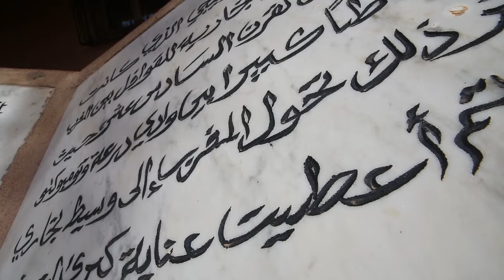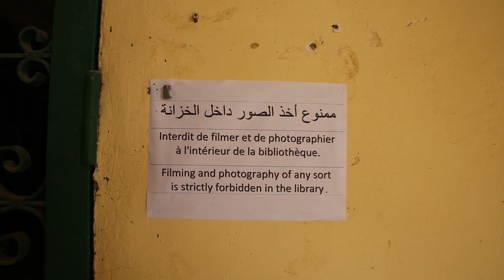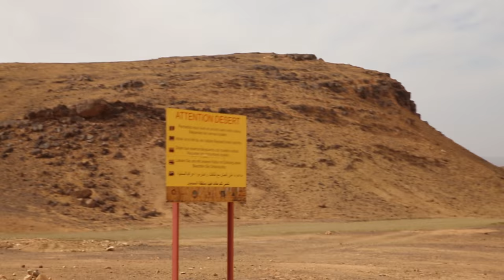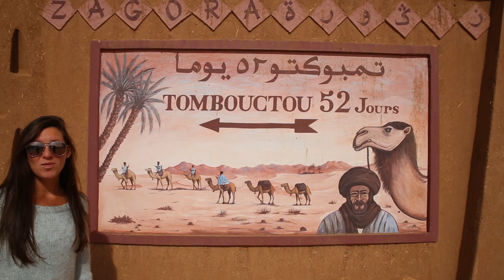MAKING MOROCCAN POTTERY BY HAND!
Day 2 of our Sahara Desert adventure - We continued our drive through the Atlas Mountains and stopped at a clay pot factory!
GET $35 OFF YOUR FIRST AIRBNB STAY - Click to Show More ▼▼▼

Our Links

Social Links